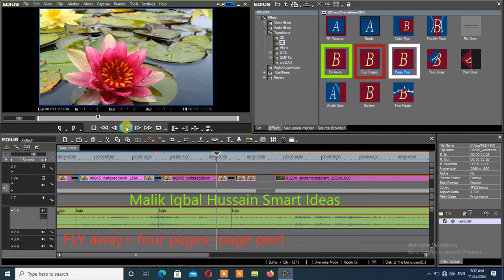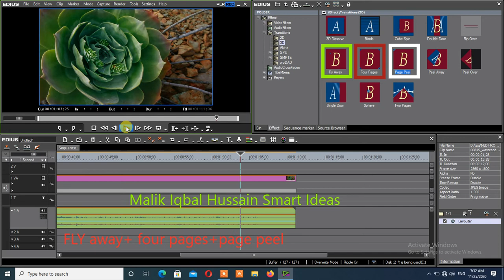How to use |FLYAWAY+FOUR PAGES +PEEL PAGES|EDIUS| TRAININGSPROGRAMME|URDU|HINDI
How  to use fly away+four pages+peel pages|EDIUS| TRAININGSPROGRAMME|  |URDU|HINDI|
This videio is about uses of differenttransitionsuchas flyaway +four pages+peel pages page on Edius project . I have also described fully this proogramme is started for the students who are in primary stage and not know more about how we work with transition we have described here three different transition which are fly away +four pages and others . This is not for the professional . this is only for the learners who are beginners ,malik iqbal langrial,
malik iqbal facebook,
malik iqbal awan,
malik iqbal khokhar,
malik iqbal channar,
malik iqbal and company,
malik iqbal ahmad langrial,
iqbal malik (agriculturist),
iqbal malik al kahfi salim,
iqbal malik (agriculturist) wikipedia,
malik amir iqbal,
malik burger iqbal town lahore,
iqbal malik biography,
iqbal malik bupa,
iqbal bano malik,
iqbal malik baihaqqi,
iqbal malik cardiologist,
iqbal malik consultant cardiologist,
iqbal malik cardiology,
malik zaheer iqbal channar,
dr kashif iqbal malik clinic address,
iqbal malik dundee,
iqbal malik darhal,
dr malik iqbal,
dr iqbal malik environmental activist,
dr kashif iqbal malik ent specialist,
khalid iqbal malik fall,
khalid iqbal malik facebook,
muhammad iqbal malik firdaus,
dr zafar iqbal malik gujar khan,
malik tahir iqbal haripur,
malik javed iqbal hec,
dr iqbal malik harley street,
dr iqbal malik hammersmith hospital,
iqbal malik imperial,
dr amir iqbal malik ireland,
dr aamir iqbal malik ireland,
malik javed iqbal,
malik jahangir iqbal,
iqbal malik jammu,
dr malik javed iqbal,
malik muhammad javed iqbal awan,
malik iqbal mehdi khan,
zakir malik iqbal khokhar,
khalid iqbal malik london,
dr. kashif iqbal malik lahore,
malik muhammad iqbal channar,
malik muhammad iqbal & co,
malik mazhar iqbal awan,
malik muhammad iqbal,
malik mazhar iqbal,
malik munawar iqbal,
malik naeem iqbal,
malik naeem iqbal advocate,
iqbal malik newcastle,
malik nadeem iqbal,
malik nasir iqbal,